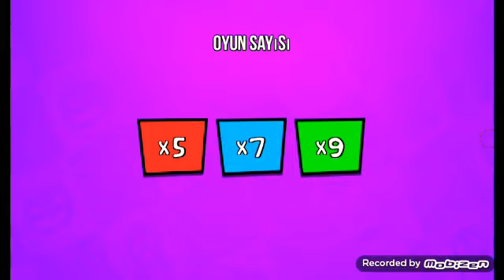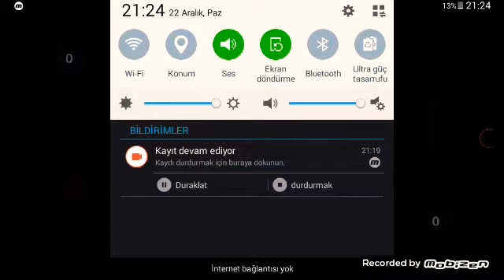Stikckman party Bilalle